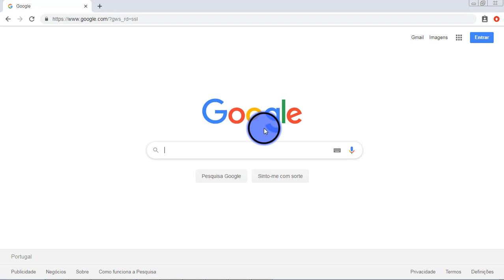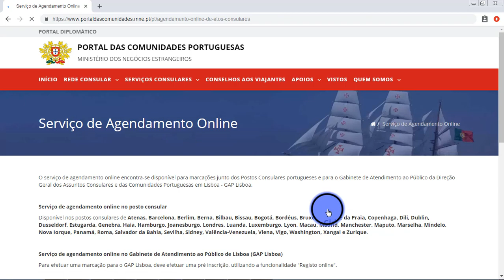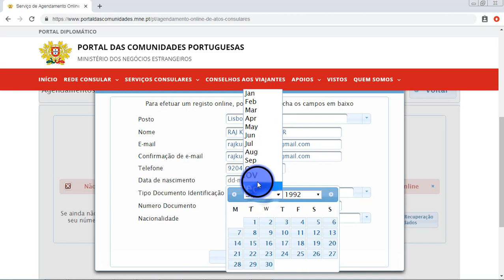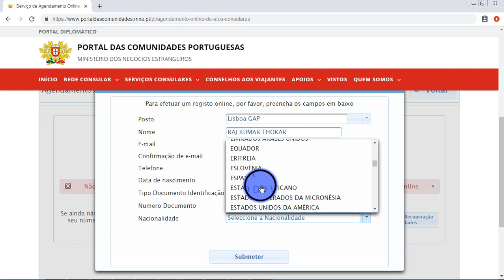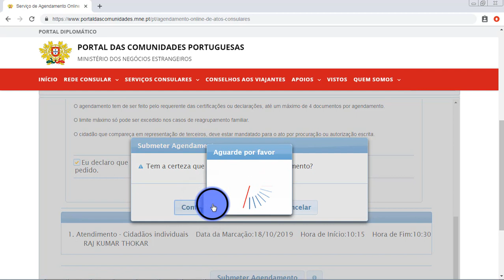How to Make an Appointment for GAP Lisboa? GAP_Lisboa #10092019